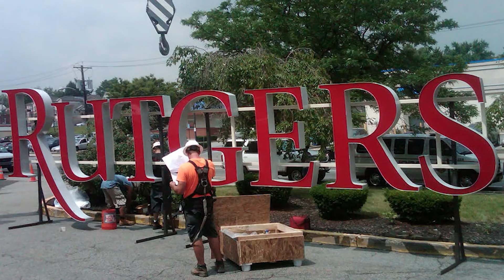Rutgers University - 5 Things You Must Do On Campus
- College isn’t just a degree, it’s an opportunity to explore your abilities, meet new people, and have experiences that will shape you for the rest of your life. This is especially true at the New Brunswick campus of Rutgers University, where the large student population, culture, and caliber of academic excellence offer endless chances for both enjoyment and discovery. These are the things you gotta do in order to make the most of your time at Rutgers.